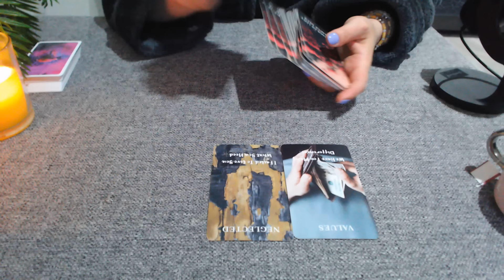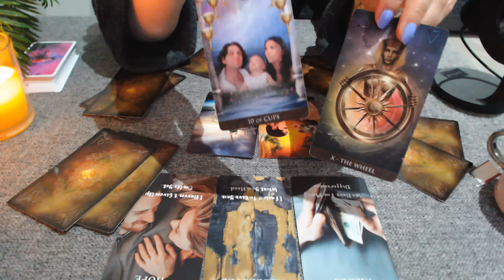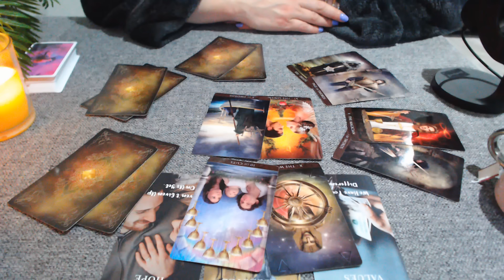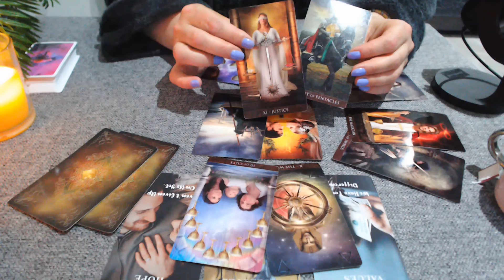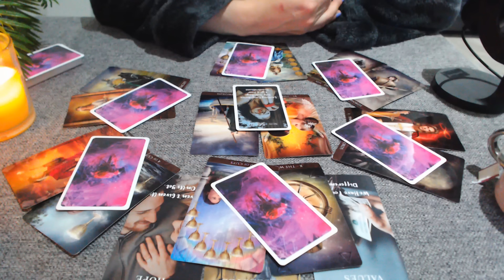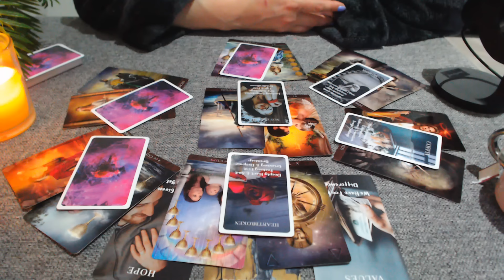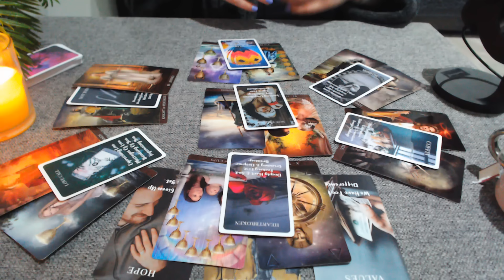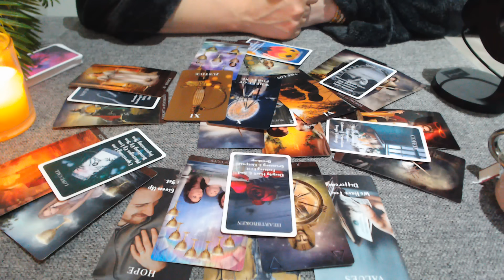💕🔮Trăieşte cu tine în gând, tu îi colorezi visele, realitatea îl/o sperie...